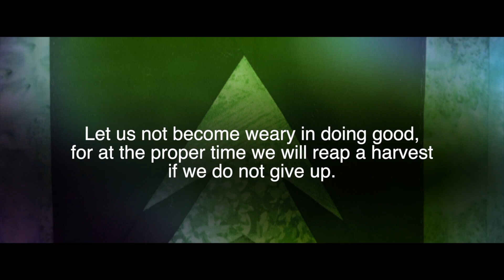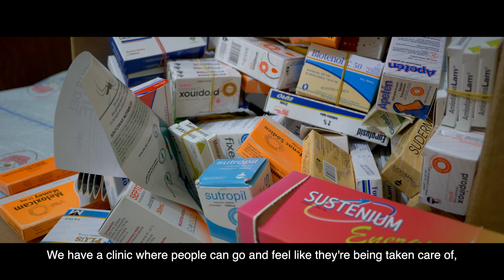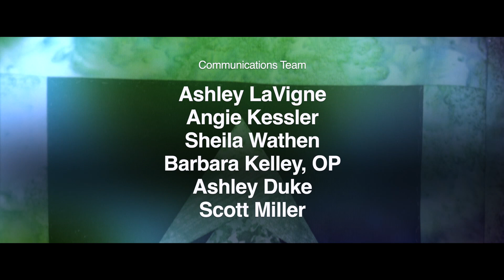RESILIENCY | Hope for Haina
For the past 15 years, Hope for Haina — a medical clinic supported by the Adrian Dominican Sisters — has offered healthcare and hope to roughly 15,000 children and adults living in Bajos de Haina, Dominican Republic.

The love, care, and compassion for which the the doctors and staff show their patients each day is only possible thanks to your support.

We kindly ask that you take three minutes to see how your gift is changing the lives of underserved families in Haina.